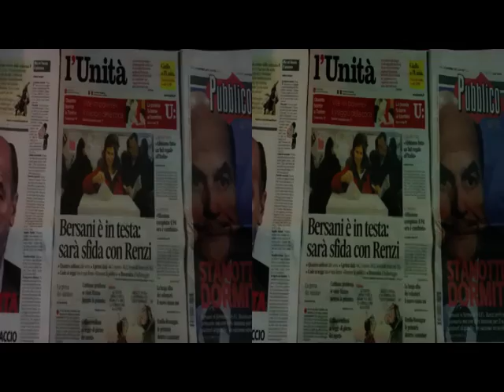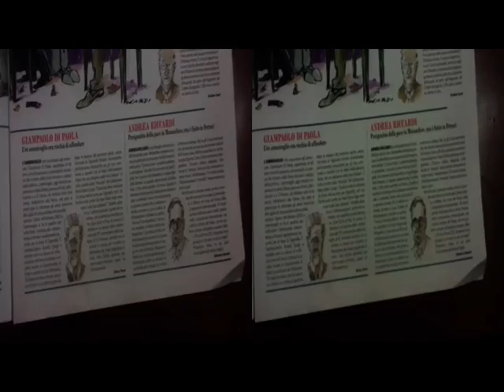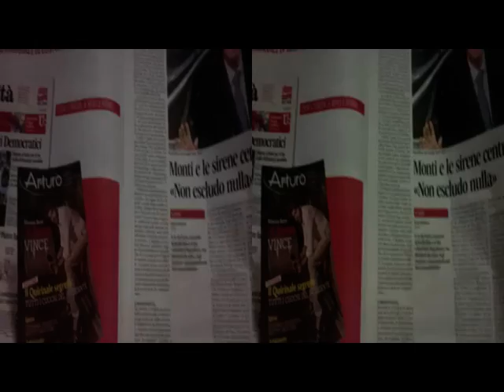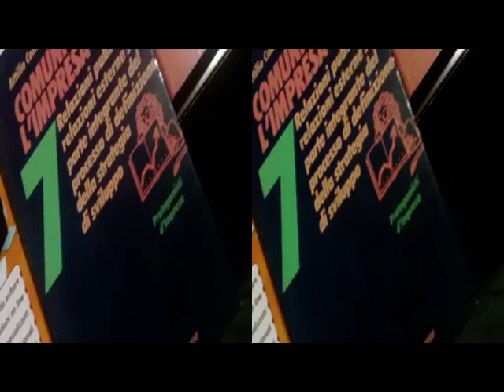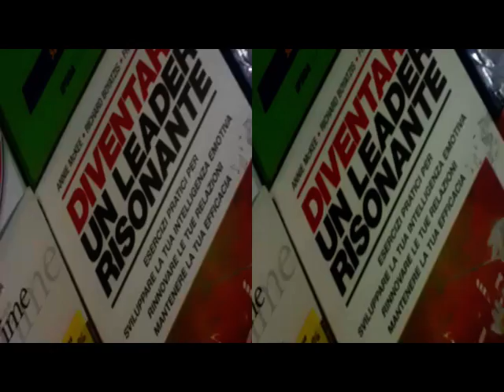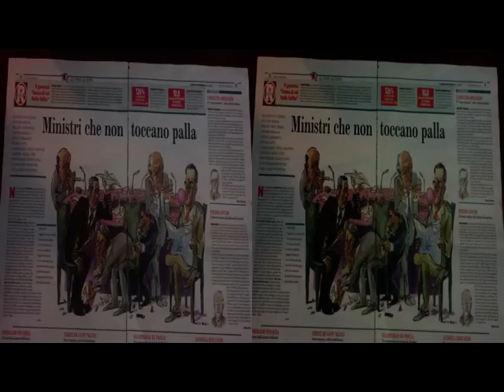3D Anaglifo MANERA - on Garret Imaging Divertissement [by Sergio Conegliano]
3D Anaglifo MANERA - on_Garret Imaging_Divertissement [by Sergio Conegliano]